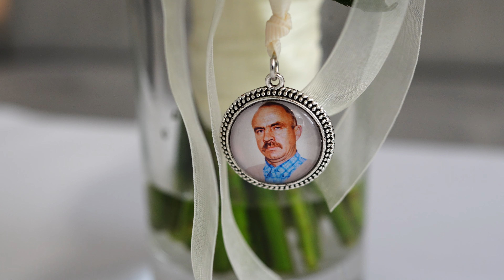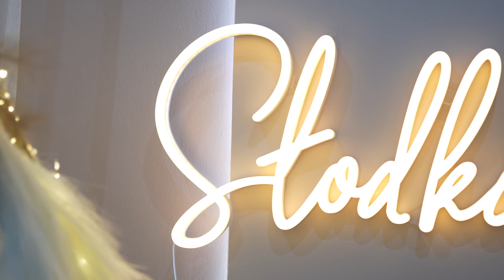Magdalena & Damian | Teledysk ślubny | Zamek Rycerski Podewils w Krągu